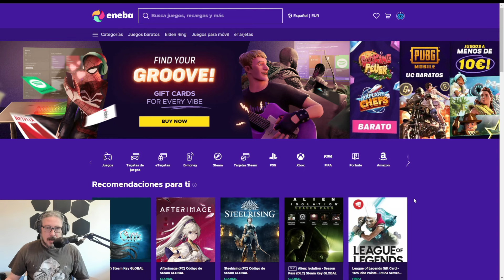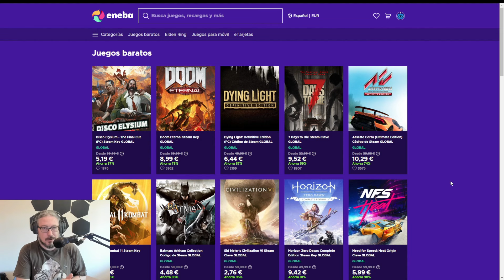¿Lunes de tirar resina a la basura?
¡Muy buenas! Nuevo lunes de farmeo de artefactos... con mucha fe volvemos al dominio de fontaine para intentar conseguir algo decente para clorinde o arlecchino...
AHORRA en tus COMPRAS de juegos y RECARGAS a la vez que apoyas al canal, usando mi enlace de ENEBA
Directos en Twitch de Martes a Domingo a partir de las 20:00 hora española
Únete al Discord de la comunidad